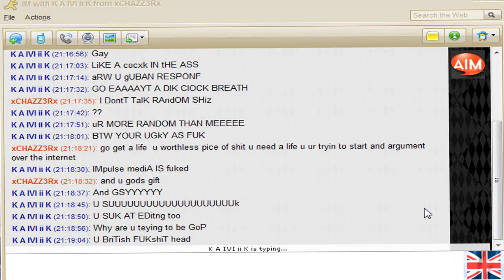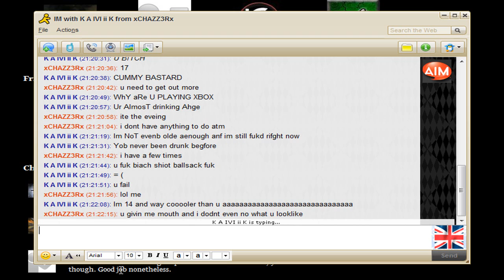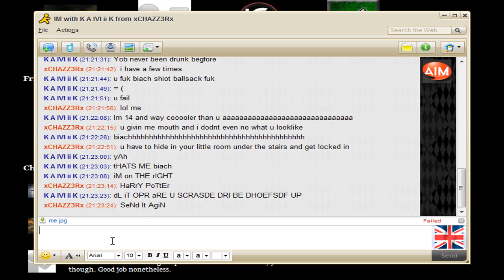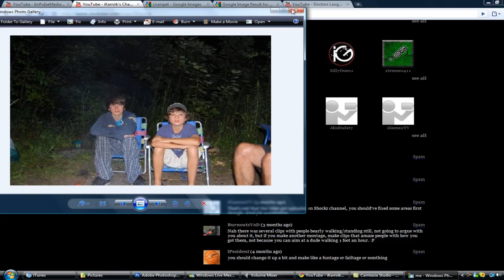Was there any need in this at all ??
tell me what u think below thanks